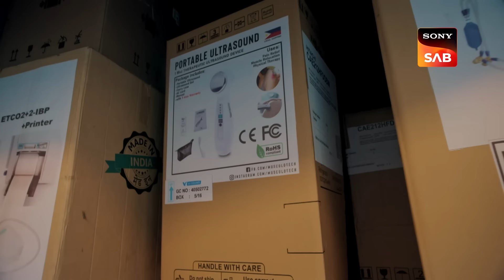Weekly ReLIV - Dil Diyaan Gallaan - Episodes 55 To 60 | 13 February 2023 To 18 February 2023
Weekly ReLIV is a special compilation of the week’s episodes and is created to give the viewer a feel of the show’s story and it’s high points. The weekly ReLIV here is created especially for the viewers who have missed the week’s episodes and would like to catch up on the plot of their favorite shows. Watch the Weekly ReLIV of Dil Diyaan Gallaan of the episodes from 13 February 2023 To 18 February 2023.

Episode No: (55 To 60) 13 February 2023 To 18 February 2023